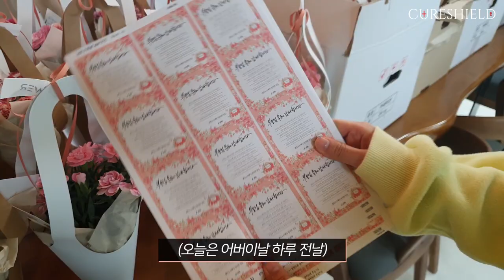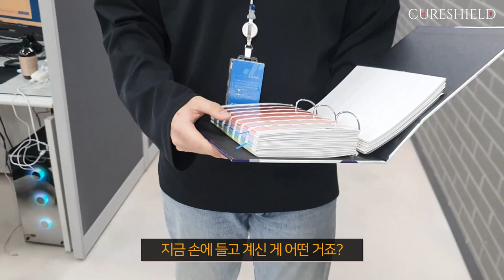직원들을 위해 카네이션 준비하는 브이로그 💐 가정의 평안을 기원합니다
내 루돌프(Mine Rudolph) 코처럼 빨간 내 꽃(Mine Flower)! 가정의 달을 맞이하여 카네이션을 준비했다
공감하며 재밌게 보셨다면 '좋아요'와 '구독' 부탁드려요!

바른헤어연구소, 큐어실드